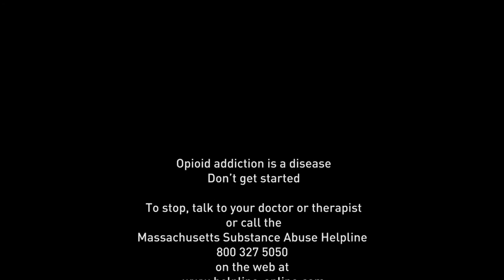Anthony's Story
Anthony Sideri shares his story of drug misuse, recovery, and hope.